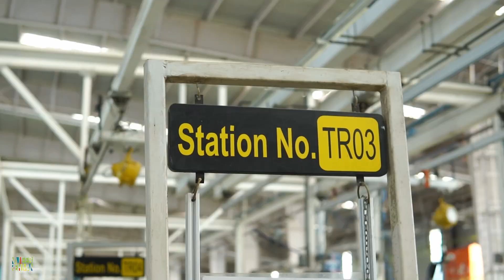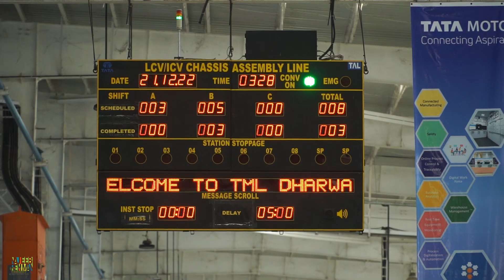How A Tata Plant is Working | Talk with Plant Head | Najeeb